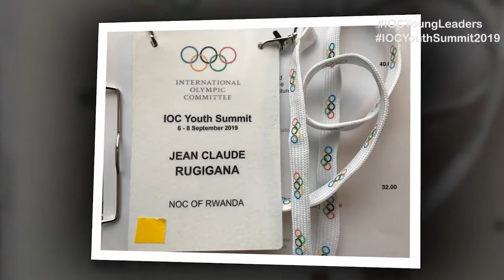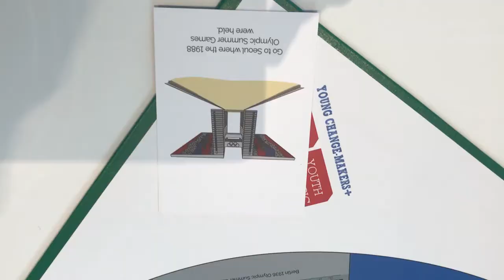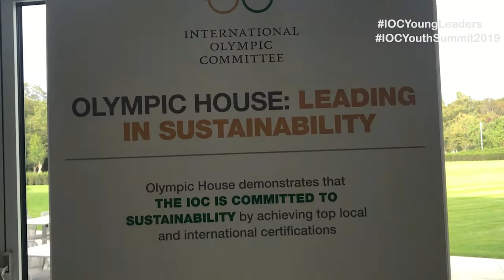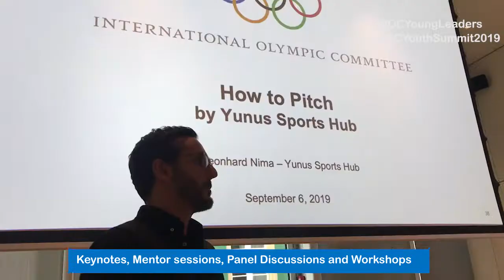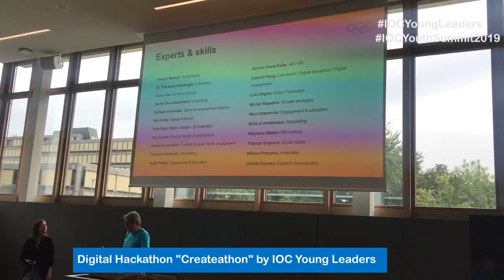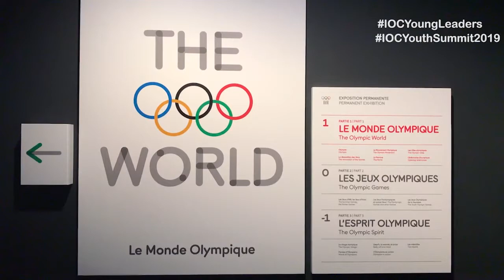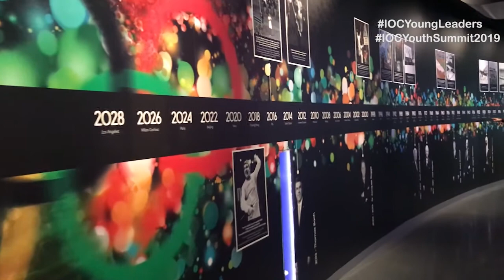IOC Youth Summit 2019 - Highlights Video.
From the 06th to the 08th September 2019, The International Olympic Committee hosted the 4th IOC Youth Summit in Lausanne, Switzerland.

53 IOC Young Leaders from over 40 countries participated at this annual event. During these 3 days, the youth had a unique opportunity to develop their skills by getting involved in workshops, mentoring sessions and learning from different successful social entrepreneurs such as World Bicycle Relief CEO Dave Neiswander, Co-Founder of One Young World Kate Robinson, Kellie Magnus of Fight for Peace, Yunus Sports Hub, ..etc.

A Big Thank You to IOC, Panasonic, Yunus Sports Hub and everyone who keeps encouraging and supporting the youth in one way or another to make this World a better place through sport.

I would like to particularly thank Kate, Hannah, Amy, Yoan and Leo for your daily assistance.